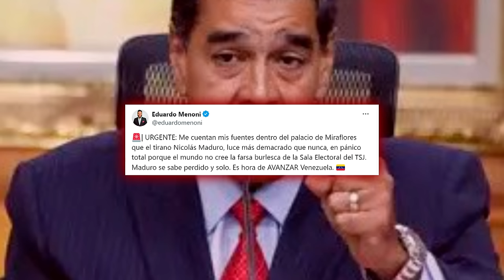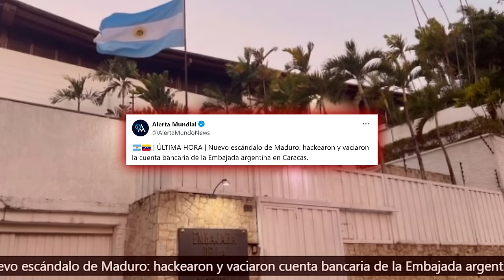¡Última hora Venezuela! Maduro más demacrado que nunca porque el mundo no cree su farsa electoral